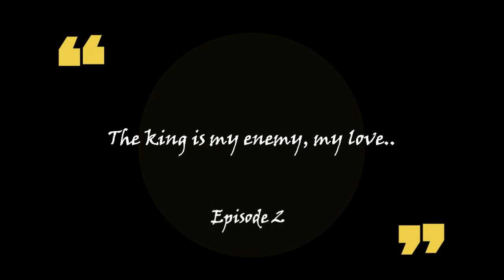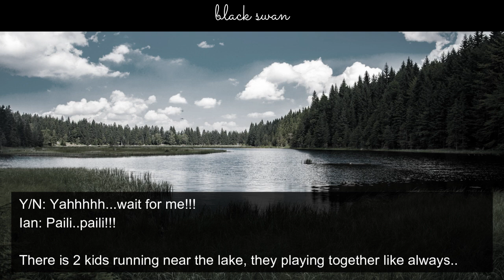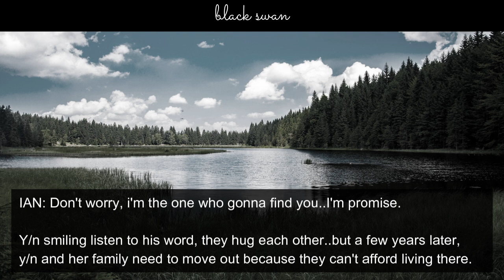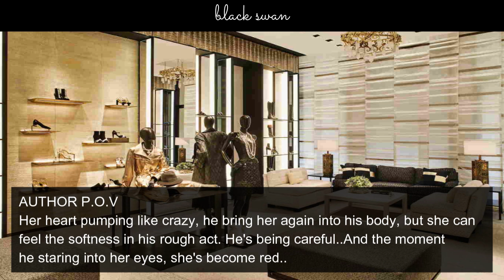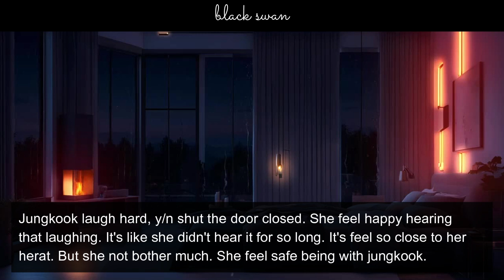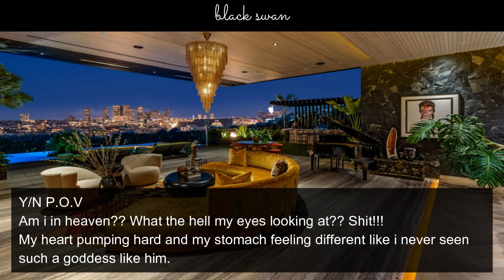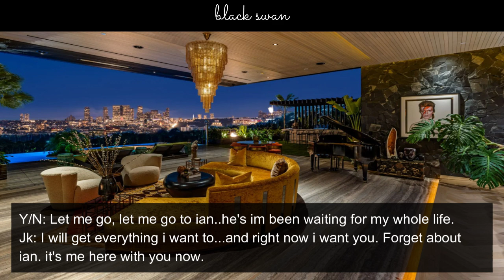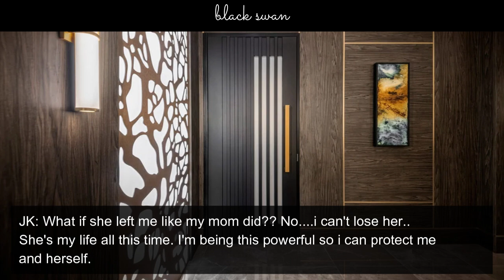JUNGKOOK FF - The king is my enemy, my love - Episode 2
It's getting exciting!